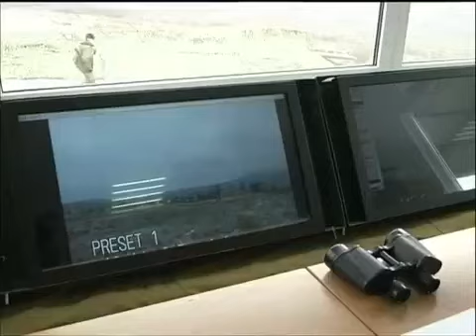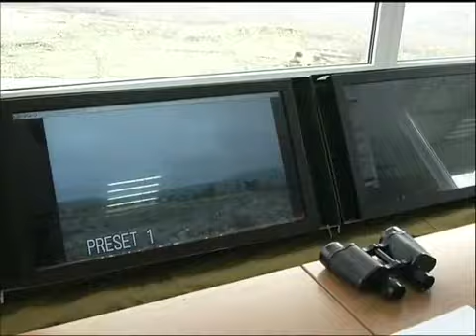North Korea v USA Putin Russia Orders Preparations For World War 3